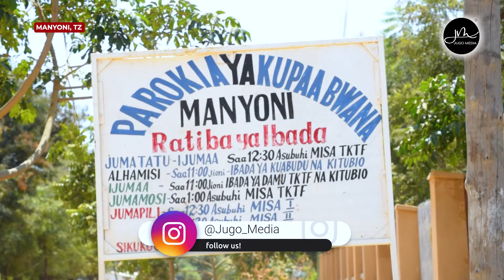Parokia ya Manyoni wana Jambo Lao 26/08/2022, Jubilei ya Miaka 25 ya Upadre, Pd. Chesco Msaga C.PP.S